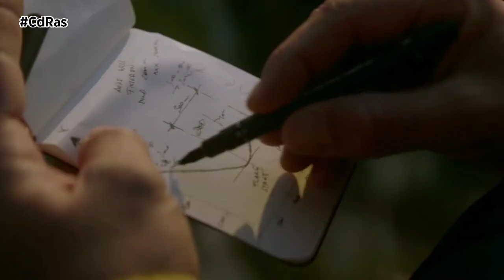TRAJE ALAS BMW | By CdRas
BMW ya no se conforma con dominar la carretera, ahora lo que quiere es surcar los cielos. Para ello ha desarrollado este traje de alas al que se le ha acoplado un motor eléctrico para volar, nada menos, que a 300 kilómetros hora.
Se trata del primer vuelo electrificado con un traje de alas propulsado por el fabricante alemán. Una idea que surge gracias a la colaboración entre BMW i, su división de vehículos eléctricos, y la empresa Designworks.
El saltador y paracaidista profesional escogido para el reto ha sido el austriaco Peter Salzmann que gracias a BMW ha cumplido su sueño de volar de la forma más innovadora.
Este particular traje consta de dos hélices de carbono encapsuladas. Cada una ofrece una potencia de 7,5 kilovatios, se mueven a una velocidad de unas 25 mil revoluciones por minuto y ofrecen una potencia conjunta de 15 kilovatios disponibles durante aproximadamente 5 minutos.